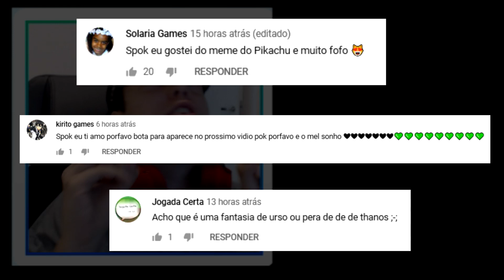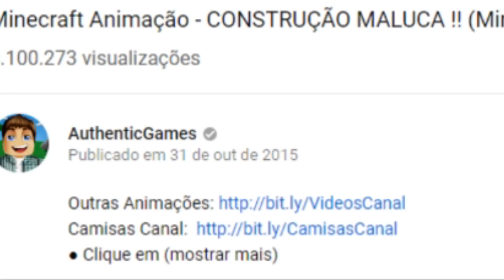CONSTRUÇÃO MAIS MALUCA COM REDSTONE !! (Minecraft Animation)